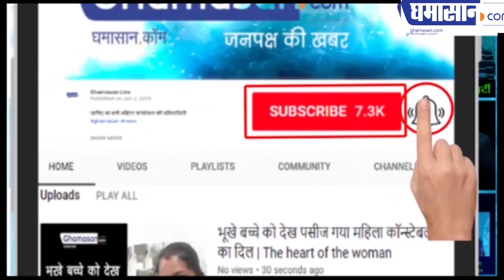जमीन पर कब्जा करने वालों के खिलाफ सरकार की नई मुहिम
कहा - कब्जा करने वालो के खिलाफ कड़ी कार्रवाई होगी